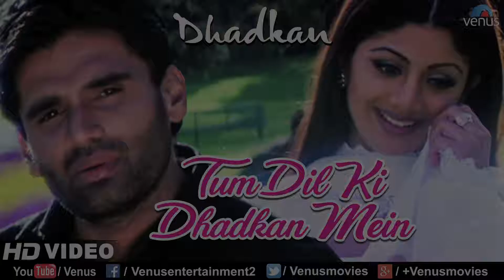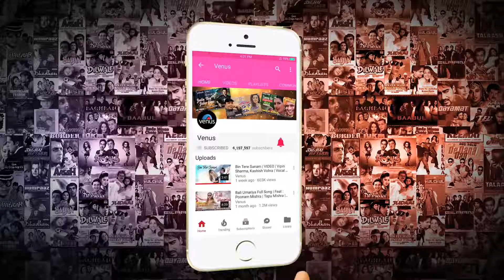Tum_Dil_Ki_Dhadkan_Mein_-HD_VIDEO_|_Suniel_Shetty_&_Shilpa_Shetty_|_Hindi_Romantic_Love_Song